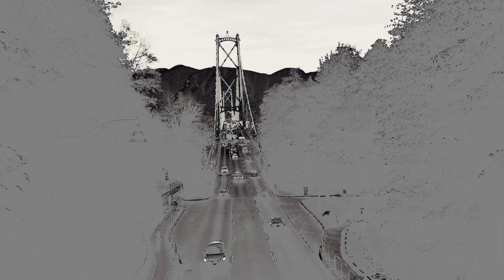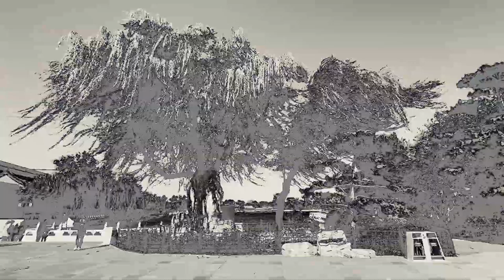Jade Wing Experimental Film